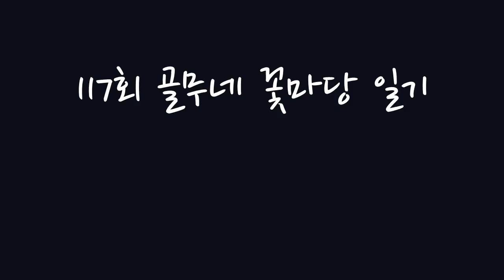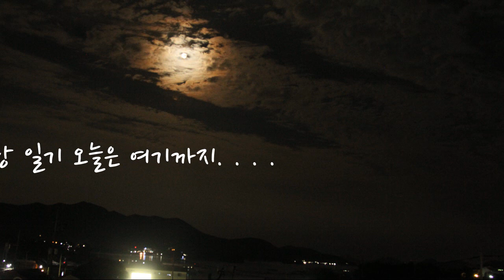체리세이지,멕시칸세이지, 사파이어세이지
가을마당을 세이지들이 채워준다.

마당의 꽃들을 데려다 차례상에도 올리고

정성 들여 준비한 음식들로 남편과 오붓이(?) 차례를 지내고

여유 부리며 차도 한잔 나누고

이리 조용한 한가위 명절을 보낸다.

아름다운 음악은 여기서 얻어 왔습니다.^^

Watch : ttps://youtu.be/Gkh-wz-cHyg